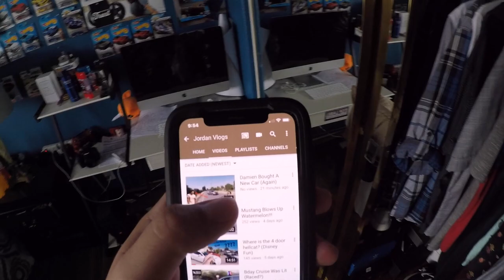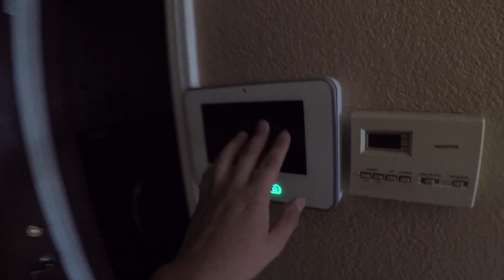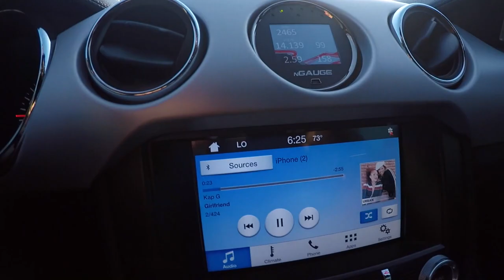SCS Meet Was Insane